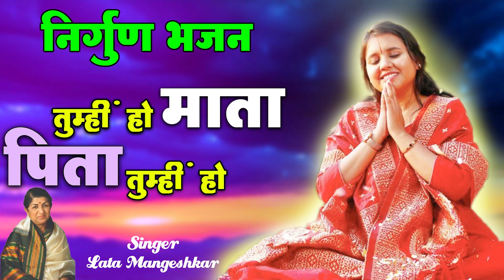अगर अपने माता पिता से प्यार करते हो तो इस भजन को जरूर सुने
Song Credits
      Song : Tumhi Ho Mata Pita Tumhi Ho
      Movie : Main Chup Rahungi
      Singer : Lata Mangeshkar
      Lyricist : Rajendra Krishan
      Composer : Chitragupta Shrivastava

 Lyrics of  Tumhi Ho Mata Pita Tumhi Ho :

        Tumhi ho mata pita tumhi ho
        Tumhi ho bandhu sakha tumhi ho

        Tumhi ho saathi tumhi sahaare
        Koi na apna siwa tumhaare
        Aaa aaa
        Tumhi ho naiyya tumhi khewayya

        Jo khil sake na wo phool ham hain
        Tumhaare charnon ki dhool ham hain
        Aaa aaa
        Daya ki drishti sadaa hi rakhna

Best Of Lata Bhakti Bhajan
1